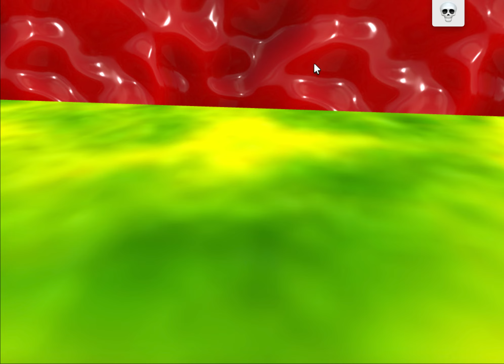escape the hotel lobby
still bored